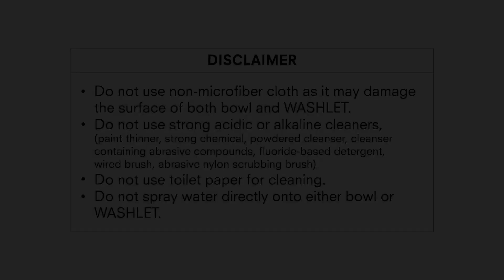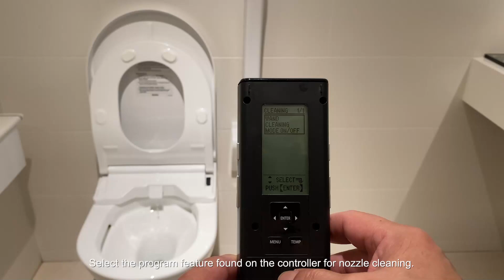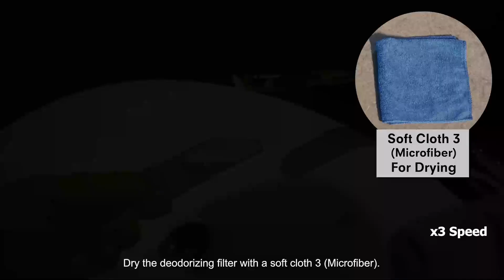Washlet Deep Cleaning